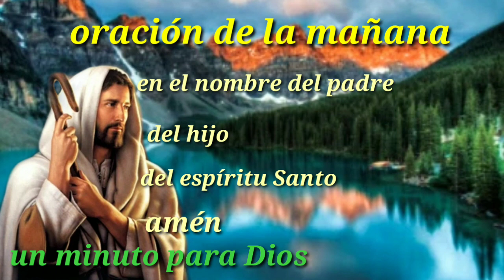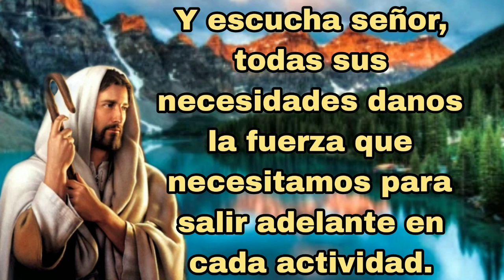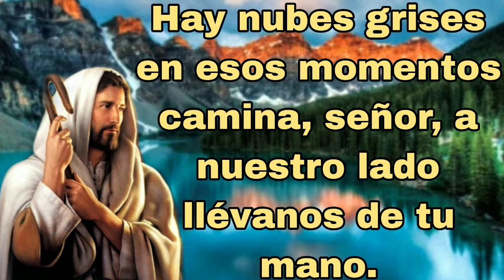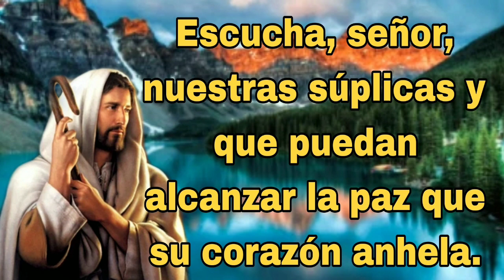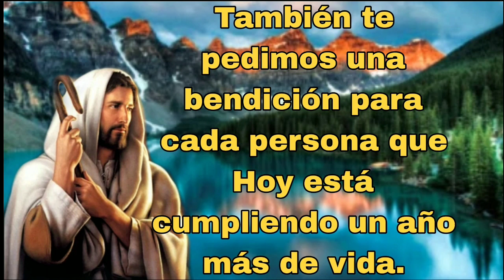oracion de la mañana 🙏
Escucha mis palabras, señor, atiende mis gemidos hoy en mi grito suplicantes, Rey mío y Dios mío, porque a ti te estoy invocando Señor por la mañana escuchas mi voz por la mañana me dirijo a ti y me quedó esperando Dios mío, te doy gracias en esta hermosa mañana por todos los beneficios que has preparado para cada uno de tus amados hijos e hijas y hoy deseamos poner nuestra vida en tus manos, Porque tú eres la bondad infinita Y porqué te amamos sobre todas las cosas y queremos encomendar a tu divina providencia cada miembro de nuestra familia.